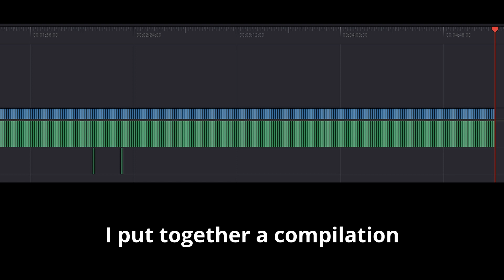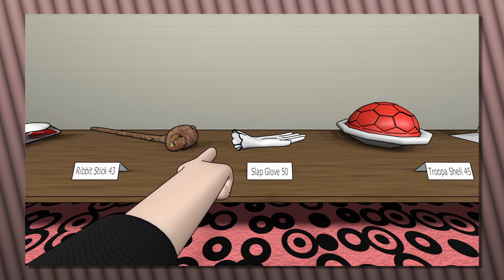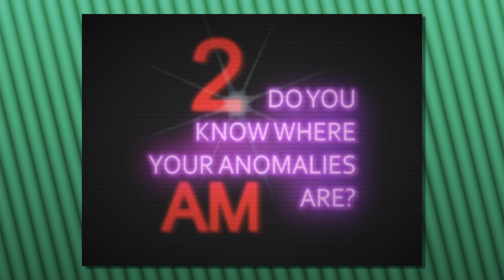This video took A YEAR to make... - Game Grumps Animated Anniversary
Wow, 1 year of GG animation. Thanks for giving me the opportunity to do this. You can really see how my work improved over the year.

Game Grumps Animated Animation Gaming Mario Sonic Metroid Pokemon Danganronpa Pheonix Wright Minecraft Animator Blender 3D Krita Davinci Resolve Sketch Comedy Improv Lets Play Series Daily Content.
(SEO stuff lol)